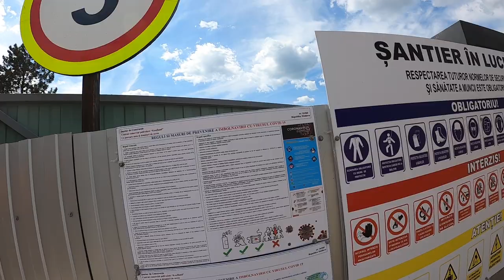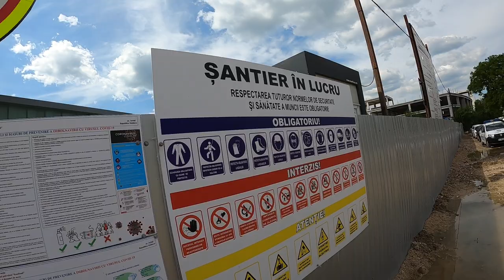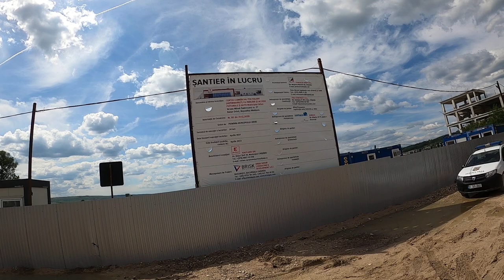Monaco de Moldova se bazează pe diguri din saci - Curaj.TV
La autogara din Orhei am observat aşa fenomen, ca să nu inunde drumul cu apă din Răut sau şantierul Kaufland cu apa din drum, au făcut dig provizoriu din saci de nisip. Nu cred că aşa ne-am imaginat promisul Monaco :D